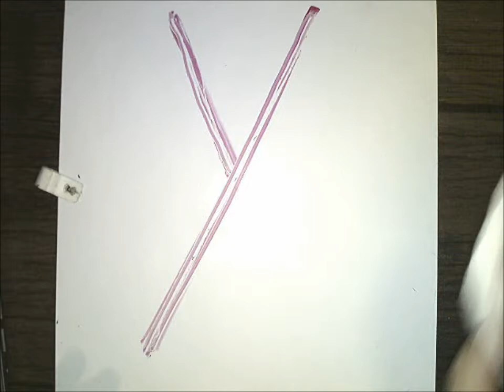Madame Raquel- Lettre Y y